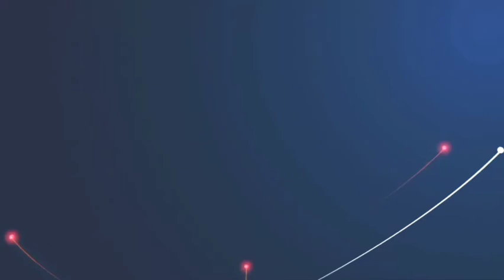( PETERNAK SUKSES MURAI BATU) DIPASTIKAN PANEN SETIAP BULAN NYA#bird farm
brazil cananda mexsico usa amerika serikat inggris jerman rusia prancis ukraine japan china turkey iraq arab saudi abudabi mesir asia asean malaysia vietnam thailand hongkong taipe indonesia vietnam india hindia pakistan bangladesh cambodja singapure japan korea

brazil cananda mexsico usa amerika serikat inggris jerman rusia prancis ukraine japan china turkey iraq arab saudi abudabi mesir asia asean malaysia taiwan vietnam thailand hongkong taipe indonesia vietnam india hindia pakistan bangladesh cambodja singapure japan korea

channel youtube THOF Official 2
semua tentang kicau dan dunia burung

mohon dukunganya dengan cara klik tombol